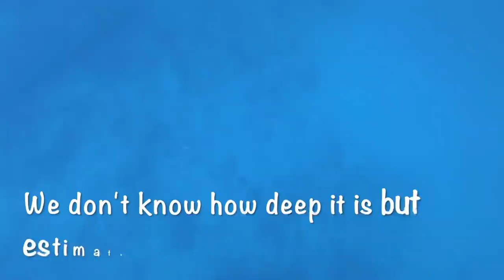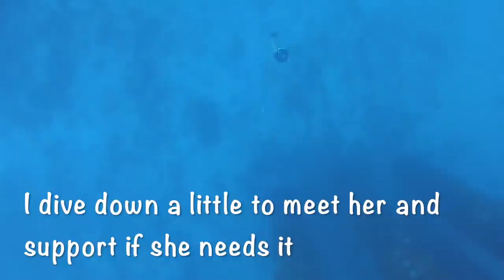WHATS UNDER A CRUISE SHIP PIER?!?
Have you ever wondered what's under a cruise ship pier? We kind of have and the Frederiksted Pier on the West side of St. Croix was the perfect place to find out! We could NOT BELIEVE how much sea life was under the pier and also how many friendly turtles there were! SO COOL! This has got to be one of the top things to do in St. Croix! Also, I believe you are only allowed to dive/snorkel here when there is no cruise ship moored to the pier fyi. Hope you guys enjoy!!!